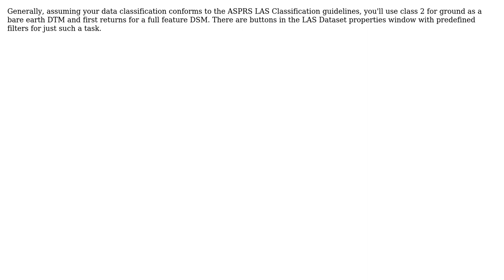GIS: Which .las classification codes and returns to use when creating DTM and DSM?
With thanks & praise to God, and with thanks to the many people who have made this project possible! | Content (except music & images) licensed under CC BY-SA | Music | Images & others | With thanks to user Tristan user Jae user Andre Silva and the Stack Exchange Network Trademarks are property of their respective owners. You are responsible for your own actions.